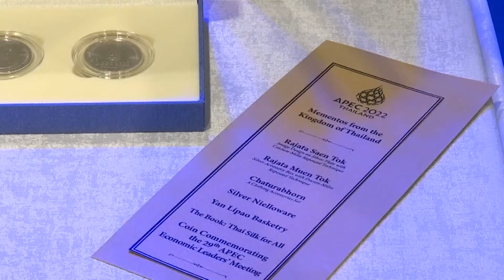Shfaqje dritash përgjatë lumit Chao Phraya në prag të mbledhjes së 29-të jozyrtare të liderëve të AP